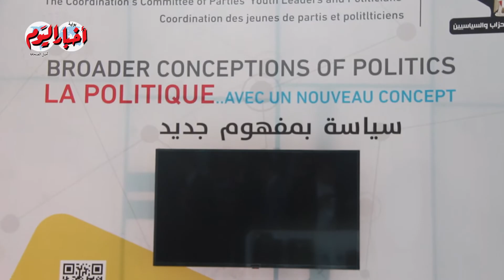عضو تنسيقية شباب الأحزاب : سلطنا الضوء على التعليم عن بعد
مديرو التحرير
خيري عاطف
محمد سعد
أحمد سعداوي
قسم الملتيميديا
ياسر حماية
أمنية فرحات
إسراء كارم
أسامة الشريف
محمد فتحي
كريم جاد
محمد هشام
محمود عبد العزيز
محمد الهواري
محمد عيسوي
مايكل نبيل
محمد مصطفى بدر
سيد عبدالله
محمد سعودي
ابراهيم حسين
حسام حسني
احمد قطب